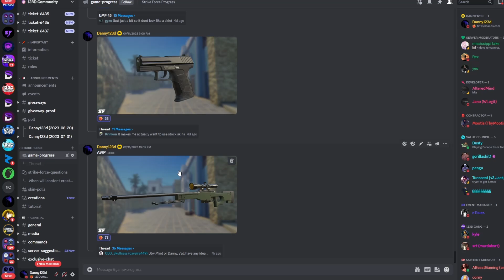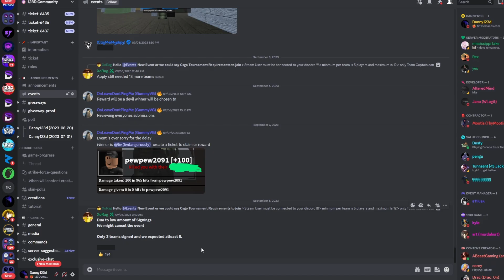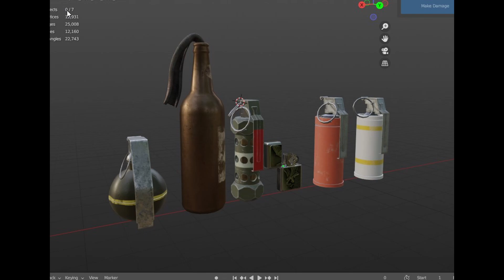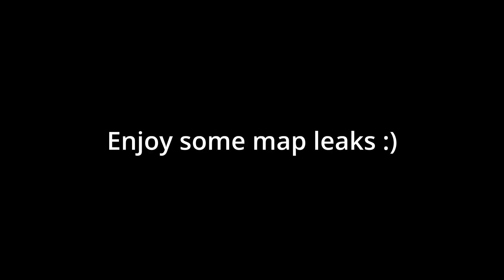NEW ROBLOX CSGO GAME | Strike Force LEAKS and UPDATES!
STRIKE FORCE
We have been working very very hard recently and we have made LOTS of progress! THE GAME WILL BE RELEASING SOON!

MAKE SURE TO JOIN THE DICORD TO JOIN THE SKIN COMP AND ASK QUESTIONS ABOUT THE GAME